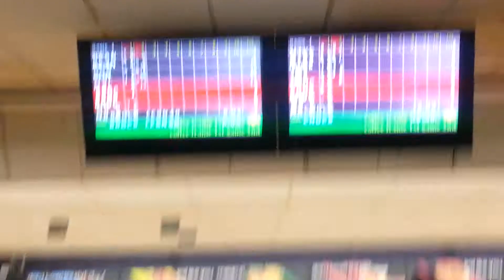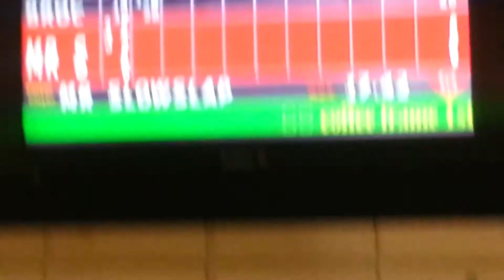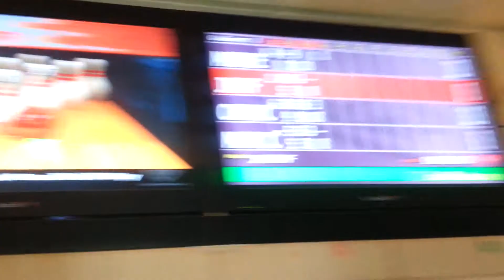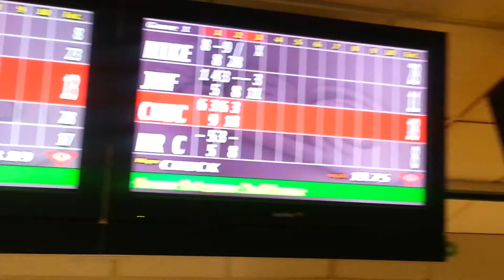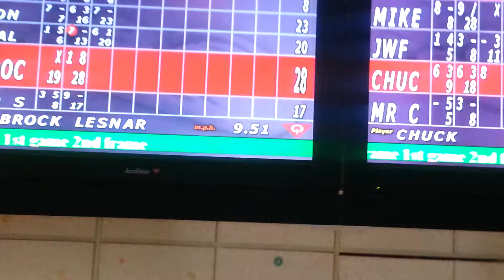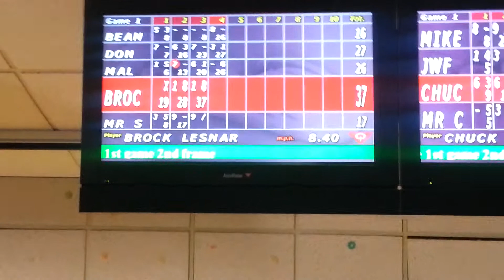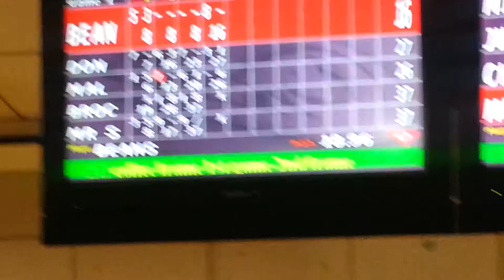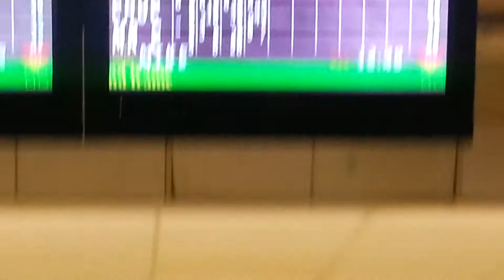F.O.T.M. mens bowling session